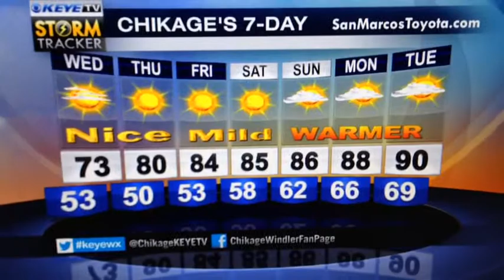Rain Ending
Rain ending, cool temps.  Here's tonight's Chik's Chat!

10700 Metric Blvd - Austin, Texas 78758